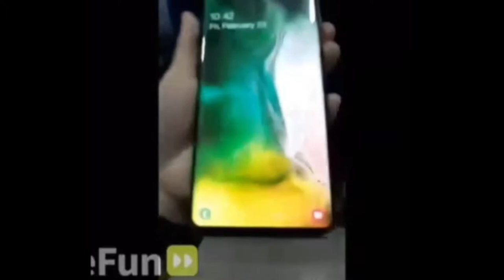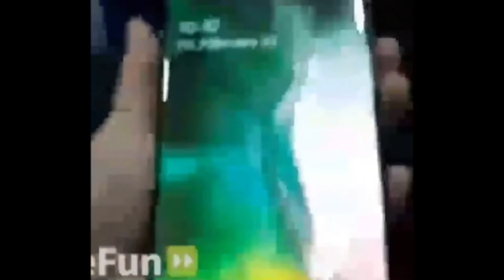Das werden Galaxy S10 und MI9 |Techniknews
hier seht ihr die News im Februar. Dieses Mal dabei sind Xiaomi, Sony und Samsung.
Checkt meine Instagram Seite aus: @unvergleichable